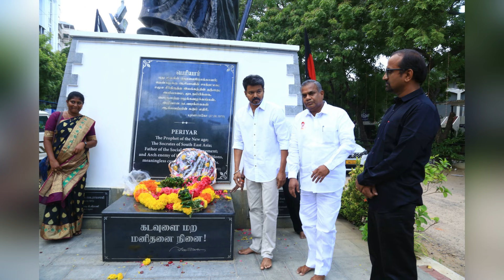கட்சிப் பூஜைக்கு டாடா, பட பூஜைக்கு வருகை, விஜய்யின் இரண்டு முகம் | Vijay | H Vinoth | Thalapathy 69